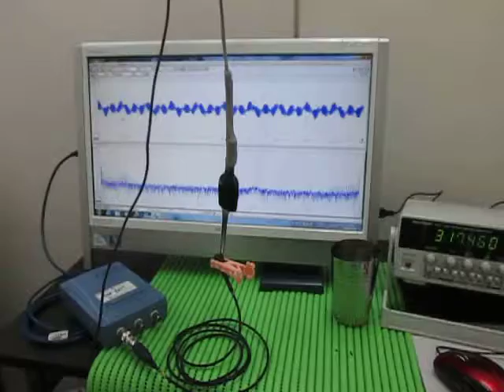対象物の音響特性 Acoustic properties of the object